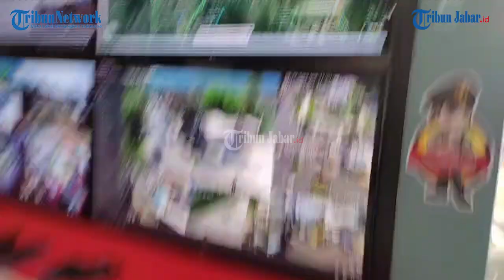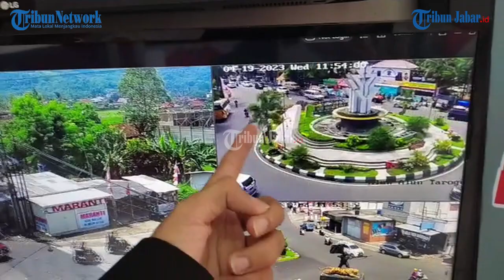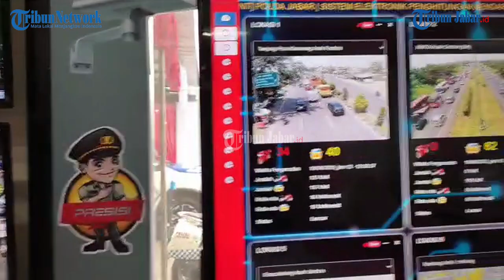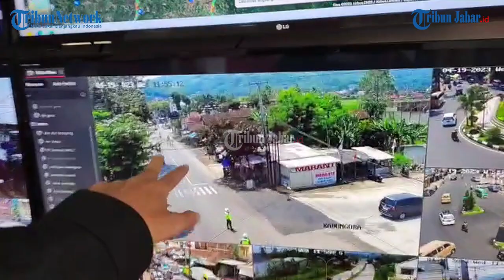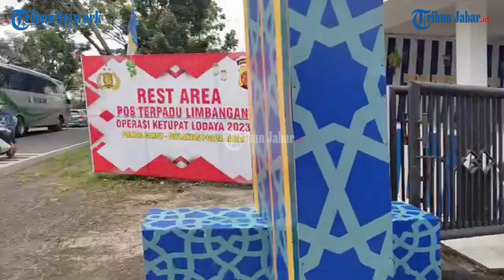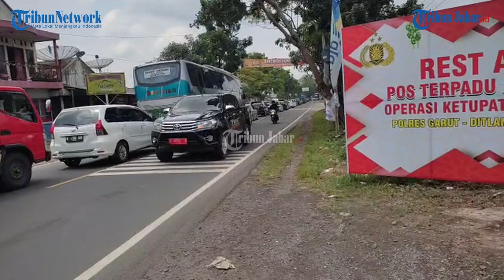Macet Parah di Lewo Limbangan Garut Dikuras Habis, One Way Sudah Diberkalukan 20 Kali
Artikel ini telah tayang di TribunJabar.id dengan judul Macet Parah di Lewo Limbangan Garut Dikuras Habis, One Way Sudah Diberkalukan 20 Kali,
Penulis: Sidqi Al Ghifari | Editor: Kisdiantoro Video Editor: Uben